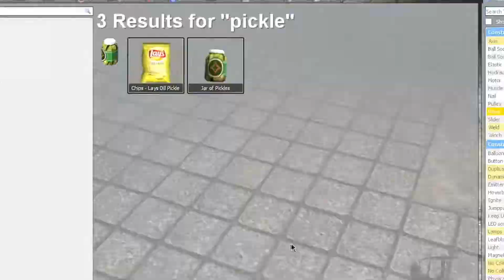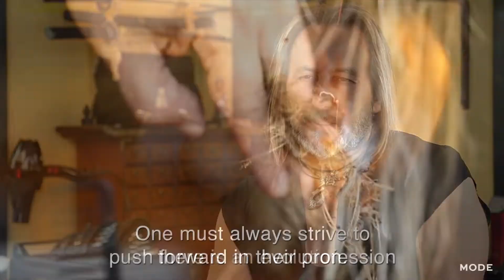Katana Stylist - Back 4 Blood Beta - Episode 4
Game: Back 4 Blood

Lucid Rhythms - R4 / Ridge Racer Type 4 / Direct Audio

Back 4 Blood is a thrilling cooperative first-person shooter from the creators of the critically acclaimed Left 4 Dead franchise. You are at the center of a war against the Ridden. These once-human hosts of a deadly parasite have turned into terrifying creatures bent on devouring what remains of civilization. With humanity’s extinction on the line, it’s up to you and your friends to take the fight to the enemy, eradicate the Ridden, and reclaim the world.